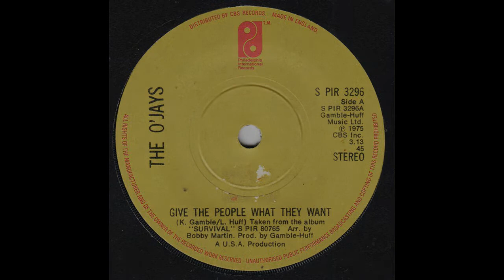ISRAELITES:The O'Jays - Give The People What They Want 1975 {Extended Version}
The O'Jays - Give The People What They Want 1975 {Extended Version}